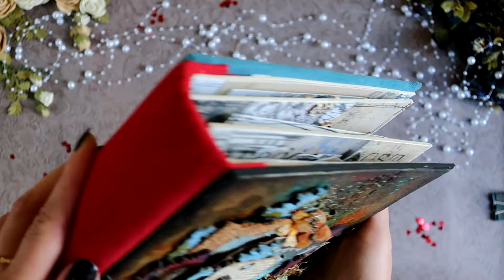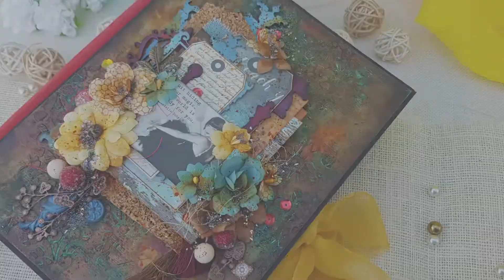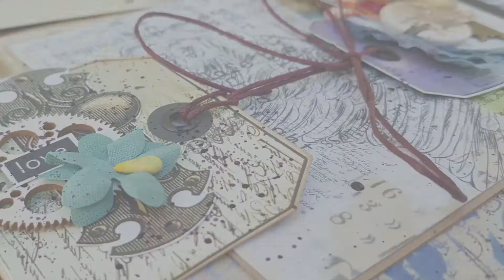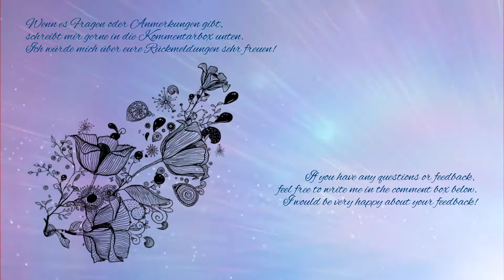Scrapbooking Mixed Media Album "Eklektik" - Überblick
Mixed Media Album mit dem ungewöhnlichen Namen.
Ich blättere ihn für euch durch, zeige besondere Details vom Weiten und vom Nahen.
Er ist nicht einfach nur farbenfroh, er hat für mich auch einen ideellen Wert.

Habt ihr Fragen oder Anmerkungen, schreibt sie mir gern in das Kommentarfeld.
ich freue mich wirklich sehr darüber 😊 ***
Falls du mich in meinem Instagram Account besuchen möchtet, klicke bitte